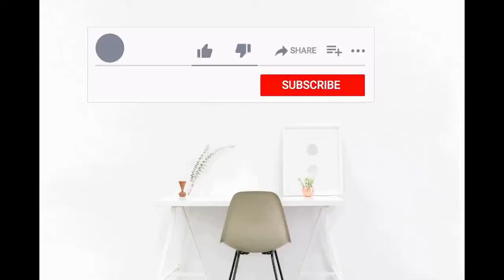INTERIOR DESIGN | cinematiclumionanimations lumion10cinematicvideo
furniture design

 Moving to the bedrooms, Here we see a double cot with awesome design. Here some show works are d
.Second  video from The 'walk series' named 'A rainy day in Kerala'. I tried to express the feeling of a person who explore the village beauty of Kerala in a rainy day ,which he is missing now in the lock down days. Hope you guys enjoyed.